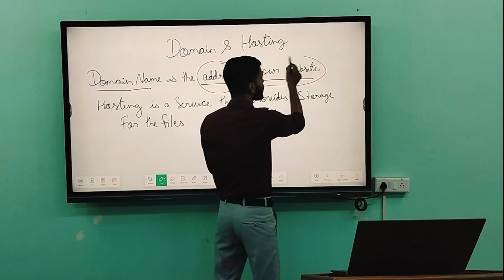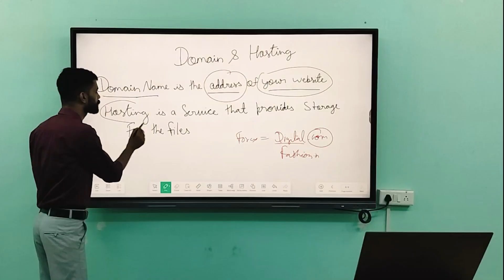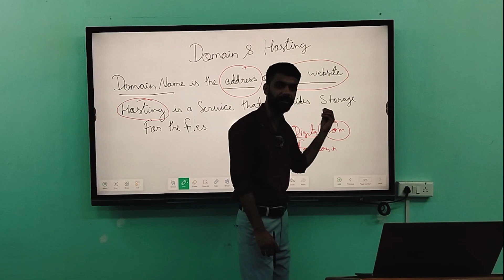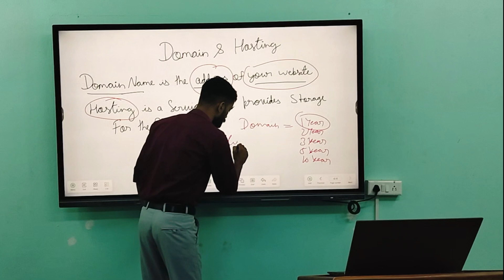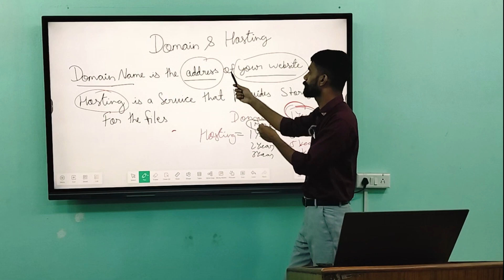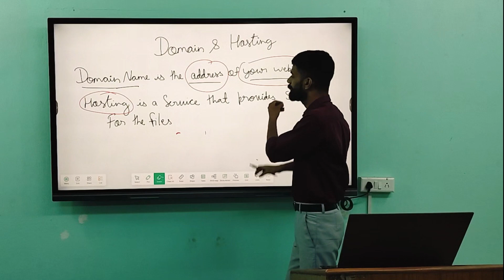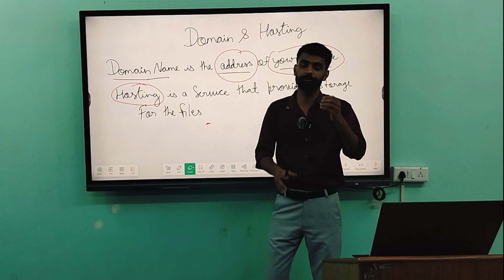Learn : Free Hosting and Domain For your Website !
Setting up a website doesn't have to be expensive or complicated. In this free step-by-step guide, you'll learn how to register a domain and set up hosting for your website. We'll walk you through choosing a unique domain name and registering it with a domain registrar. Next, we'll help you pick the right web hosting plan, whether it's shared hosting, VPS, or dedicated hosting. You'll also learn how to connect your domain to your hosting account by updating the nameservers. By the end of this guide, you'll have your website up and running without breaking the bank. Start your online journey today!

Top Ranked Management Institute - (No. 1st in Jaipur, No. 2nd in Rajasthan, No. 18th in India for Industry_Interface​​ by Business_World_Magazine​​)

Our Courses (Check the Links For any Details)

Apply Online​​ : MBA​​ | BBA​​ | B.Com​​ | BCA​​